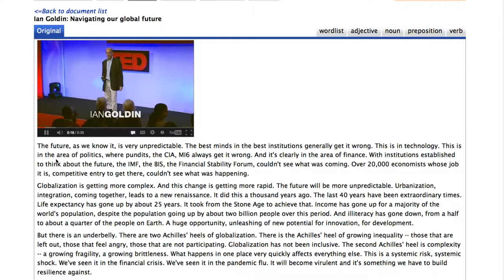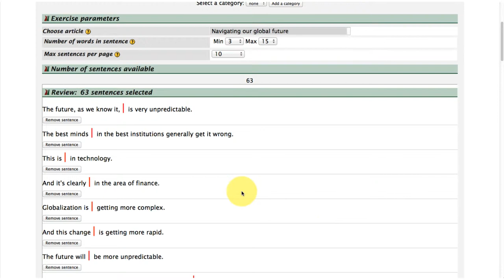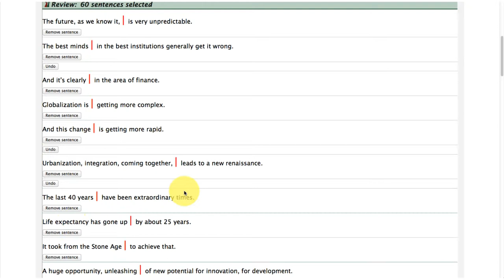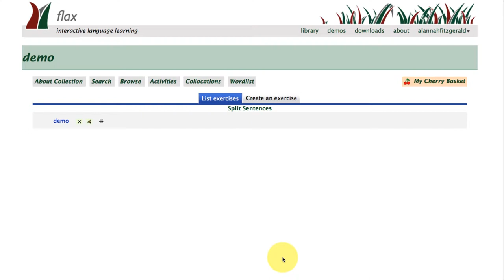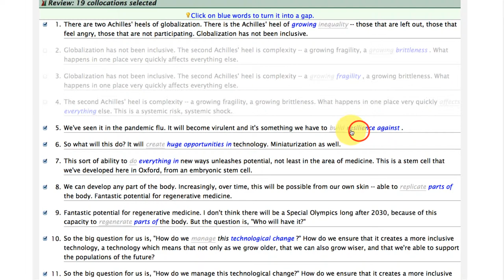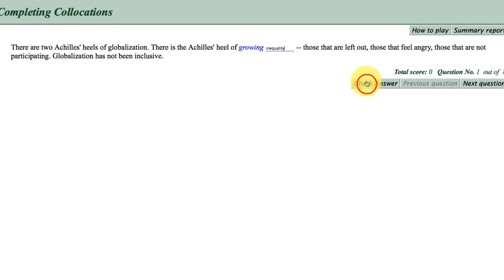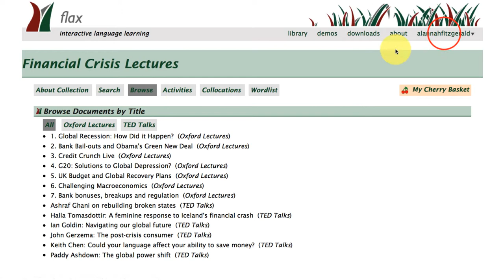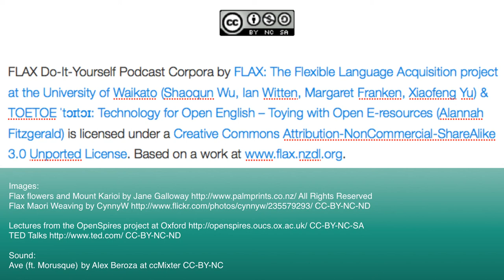6. ii. FLAX Do-It-Yourself Podcast Corpora part 2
Continue to learn how to make powerful open language collections and how to build interactivity into those collections with a wide variety of automated interactive language learning tasks through this demonstration training video. Featuring audio and video podcast corpora, using the FLAX Language tools and open educational resources (OER) from the OpenSpires project at the University of Oxford and TED Talks.